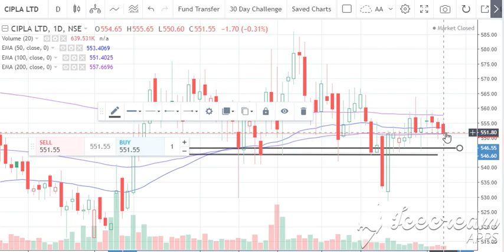cipla below all EMA